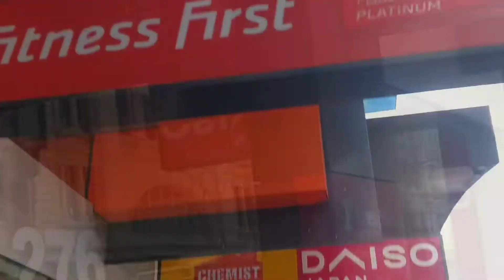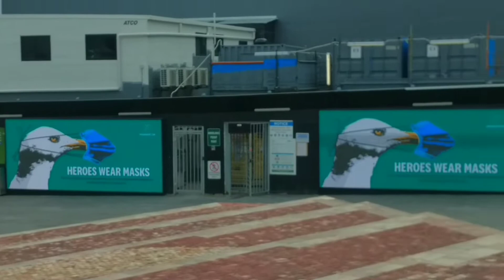Vlog 2 in Melbourne | Including Aishwarya Rai Bachhans public event video before Lockdown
Vlog 2 in Melbourne | Including videos before Lockdown and after lockdown at Federation Square